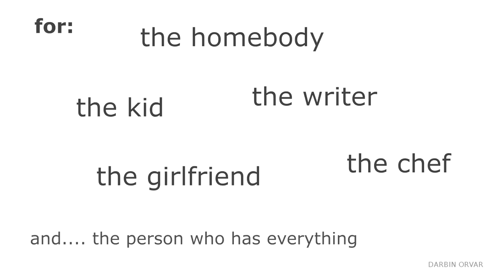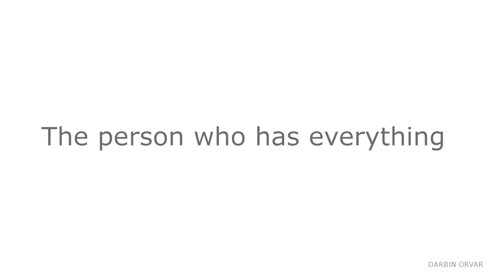30 Ideas for Making Christmas Presents // Woodworking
Here are 30 woodworking ideas for making your own holiday gifts in time for Christmas!

Camera & Gear Links (Some are newer versions)

DJI Spark
Rode Pro Mic
Canon 80D
Canon Rebel SL2
Canon 10-18mm
Canon 50mm 1.4
Tamron 17-50
Sony Movie Studio
Wacom Tablet
Rode Wireless Go